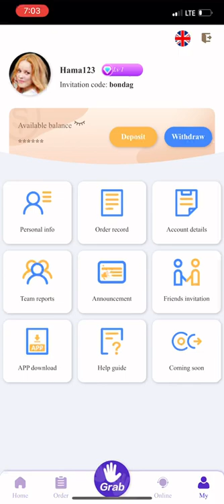Interpark global invitation code earn money